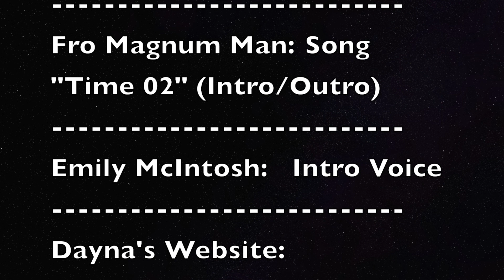Dayna's Dose - Ep 27: Racial Injustice: It's time for accountability and appreciation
Episode 27: Racial Injustice: It's time for accountability and appreciation
(By Dayna Mason)

I’m white. I have black friends. We talk about the same things all friends talk about, relationships, children, goals, etc. We’ve never talked about racism. Until now. This week I have learned more about racism in America and in the personal lives of my friends than I’ve learned in my entire life. My heart is breaking.

(music by Fro Magnum Man, and intro by "Jingle Queen" voice artist, Emily McIntosh)